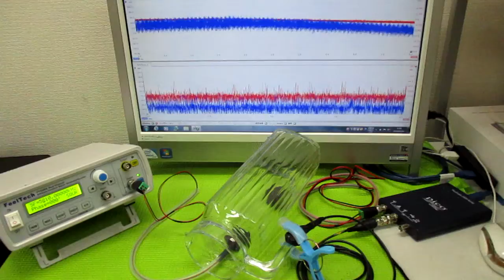音と超音波の組み合わせ技術 ultrasonic-labo